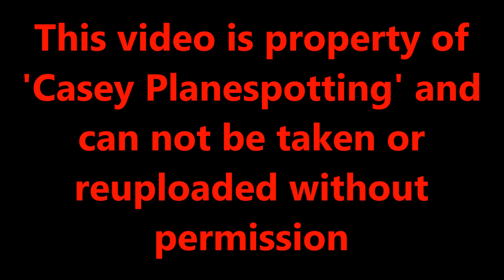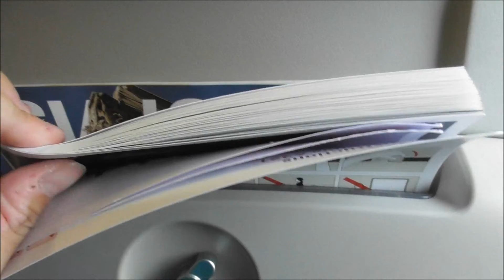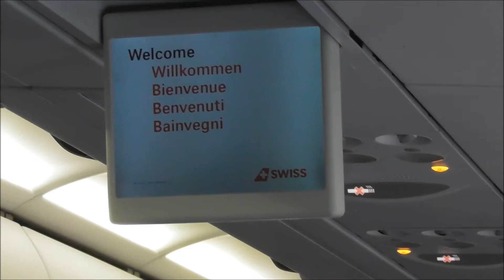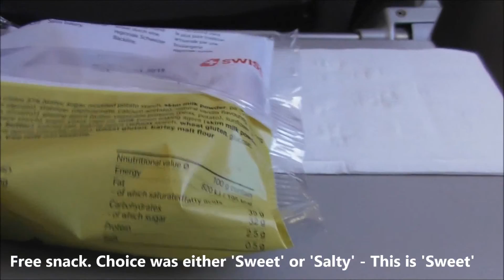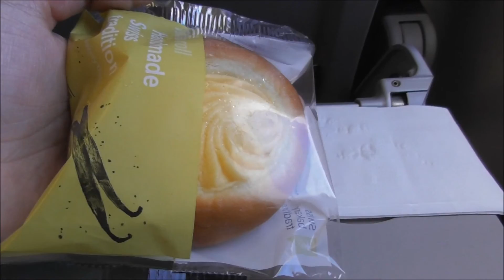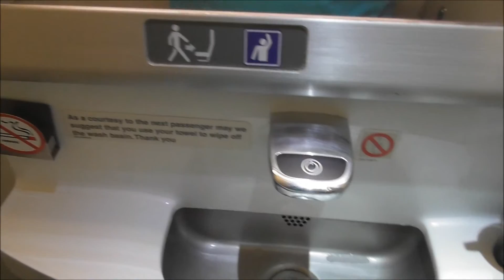Swiss Airbus A321-212 | London Heathrow to Zurich *Full Flight*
A very early flight for me, infact one of the first departures of the day at London Heathrow Airport! This is my 4th ever flight with Swiss, and yet again they were fabulous. It was a great flight across to Switzerland with some nice scenic views along the way

We departed Heathrow pretty much on time and arrived early in Zurich. Some great views on departure from Heathrow. The Approach into Zurich was also nice, very green I must say - a nice approach to Runway 14 with lots of Swiss countryside. Once airborne the crew came round with complimentary snacks, offering a Sweet or Salty snack. I chose the Sweet snack, being a Vanilla Roll (Cake). The snack was lovely, shortly after the crew came round with the famous Swiss Chocolate

All in all a great trip to Zurich, I didn't stay in Zurich for long as I caught another flight to Prague with Sichuan Airlines - Look out for that video coming soon, as well as a Plane Spotting video from Prague Airport.

FLIGHT INFO
Flight number: LX345
Aircraft registration: HB-IOM
Seat number: 23F
Engines: 2x CFM56-5B's
Age of Aircraft: 14th December 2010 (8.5 years)
Configuration: CY219
Scheduled time departure: 06:00 (BST)
Approx time of departure: 06:11 (BST)
Scheduled landing: 08:40 (CEST)
Approx Arrival time: 08:33 (CEST)
Departure runway: RW27R
Arrival runway: RW14
Cruising altitude: FL370
Date of flight: 05-06-19